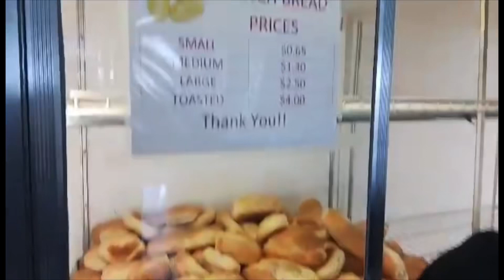Buhay America!🇺🇸Meet our new friend Bolivian-Mexican friend!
Welcome to my humble beginning simple vlog “PAMBIHIRA TV” Sana magustuhan nyo guys ang aking simpleng  pag dodocument ng buhay ko kasama ang pamilya ko dito sa America. Sana magenjoy kayo sa vlog na ito at always support my vlogs.